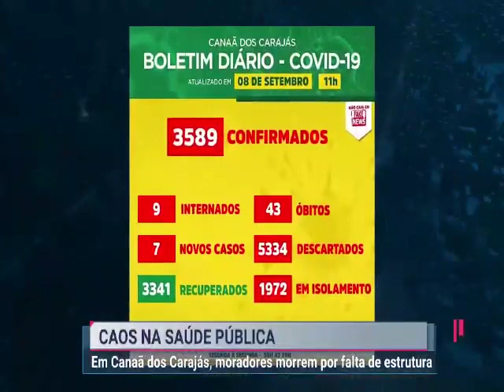Caos na saúde de Canaã dos Carajás